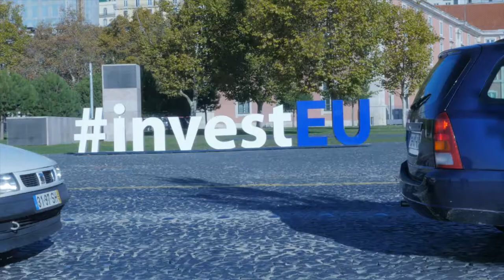About Handelsroute English version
Handelsroute.nl organizes trade mission, events and matchmaking for companies with international ambition